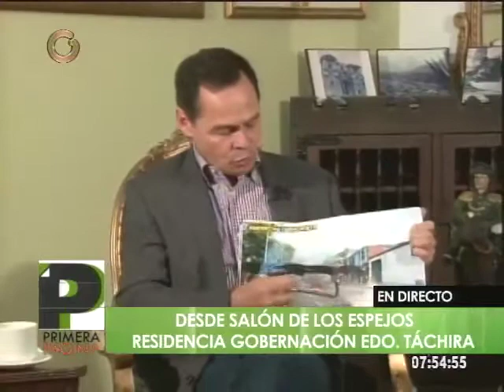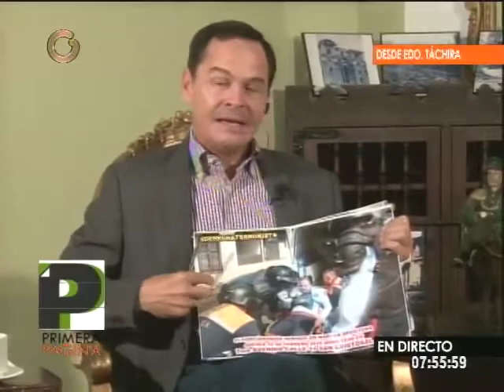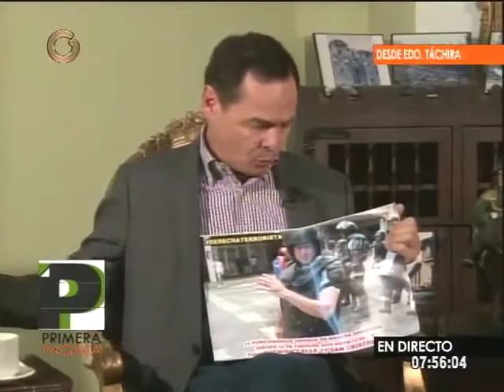Vielma Mora: La manifestación del jueves fue violenta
El gobernador de Táchira, José Gregorio Vielma Mora, afirmó que la manifestación de oposición del pasado jueves fue violenta desde un principio, con motorizados que encabezaban a grupos de personas que llevaban mochilas y objetos para crear el caos y que escogieron vías para las cuales no tenían permisos.